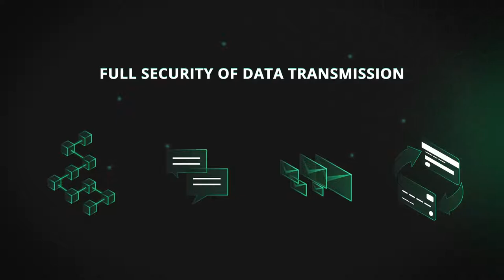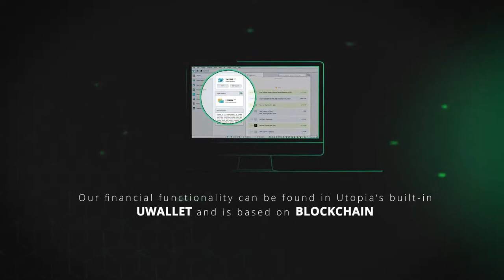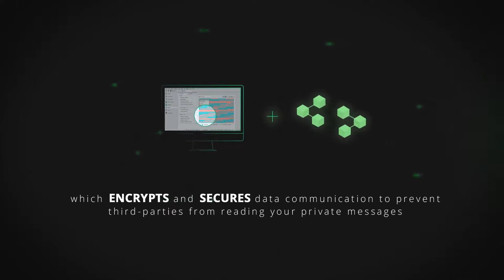Utopia ecosystem. Utopia an effective alternative.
Utopia is a decentralized peer-to-peer network, with no central server involved in data transmission or storage.

Would you like to discuss it? Ulife channel:  9642F4DA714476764E2281B5DB1FB02C
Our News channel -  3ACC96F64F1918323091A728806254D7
Support for beginners. Only English! Before you ask a question, please complete a short survey